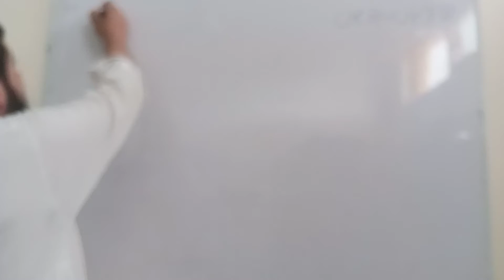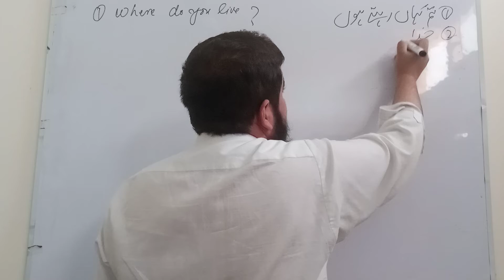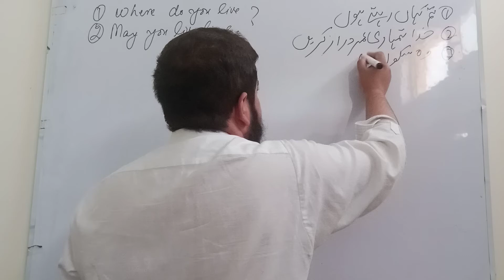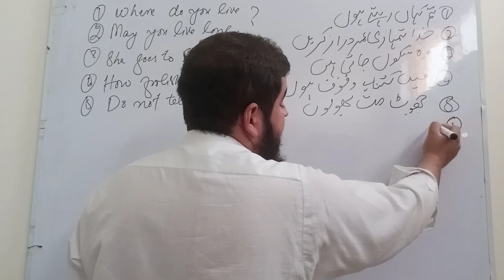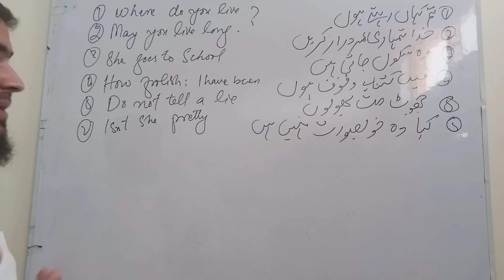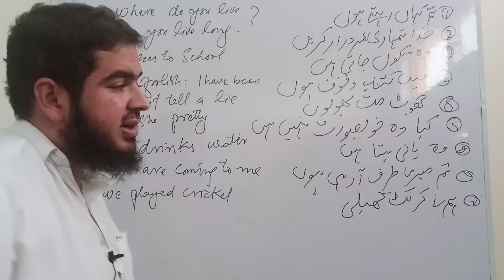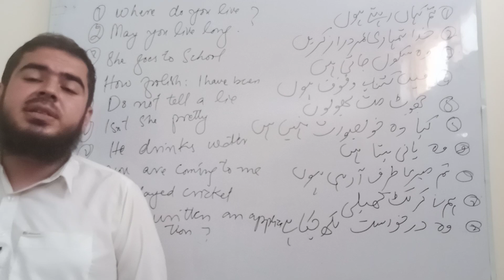sentences in English grammar part 2//Khyber medical University Peshawar//King Edward medical